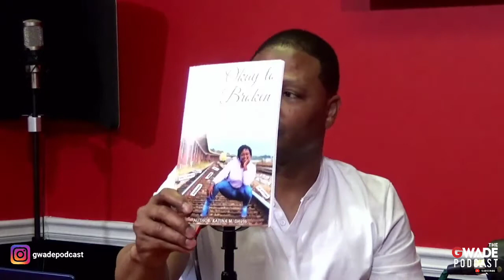Katina Davis: I Was Arrested For Domestic Abuse, I Was Hurt & Didn't Know It || Episode 95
Thinking Out Loud Network

Google Play: @thinkingoutloudnetwork
Stitcher: @thinkingoutloudnetwork